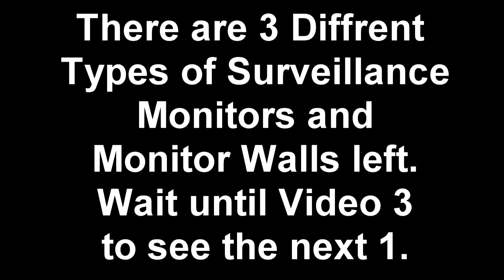Sony Vegas Pro 11 virtural Video Surveillance Monitor and Monitor wall video 2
Sony Vegas Pro 11 virtural Video Surveillance Monitor and Monitor Wall. This is preset 2 of 5. That I made. If anyone would like a copy of the png files that made this. Ask me in the comments down below. also if you want me to make a tutorial on how made it. I will make a video if asked.